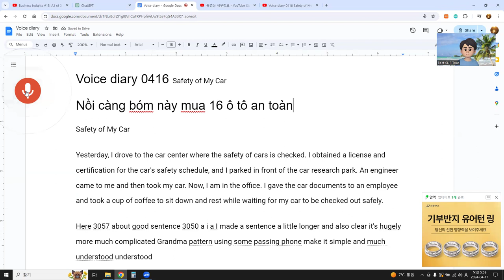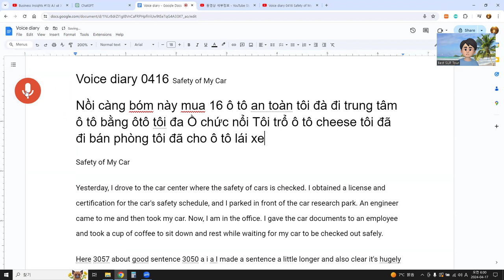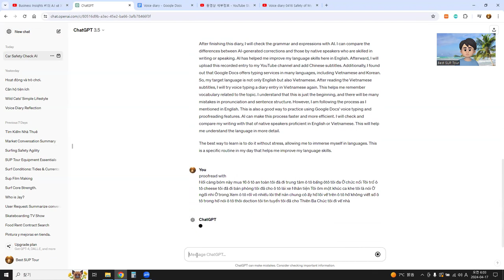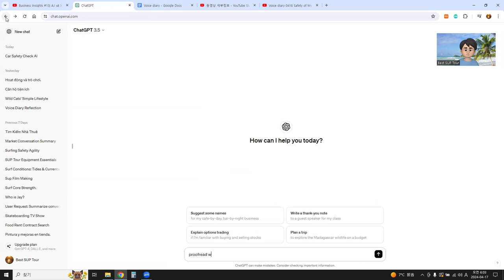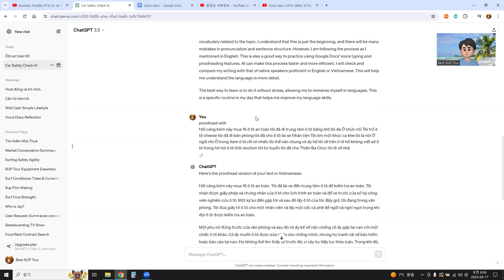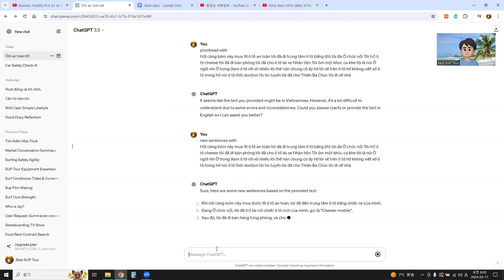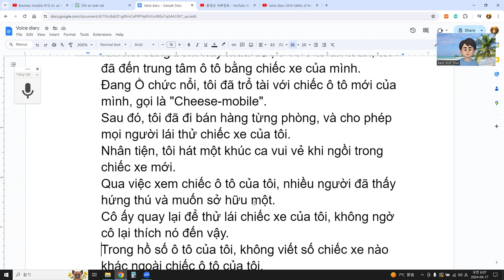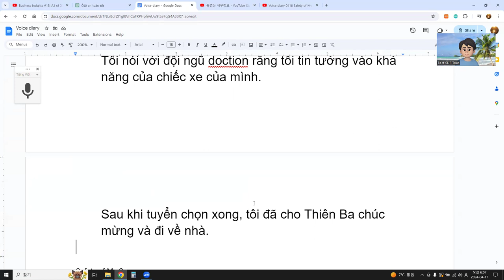ô tô an toàn tôi